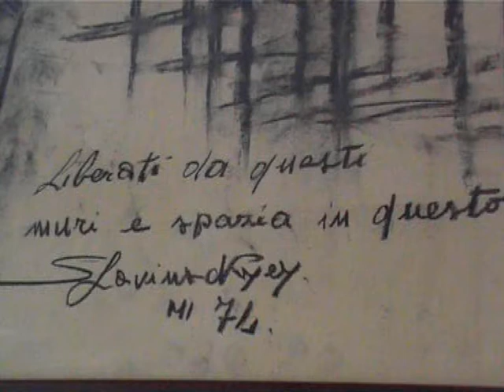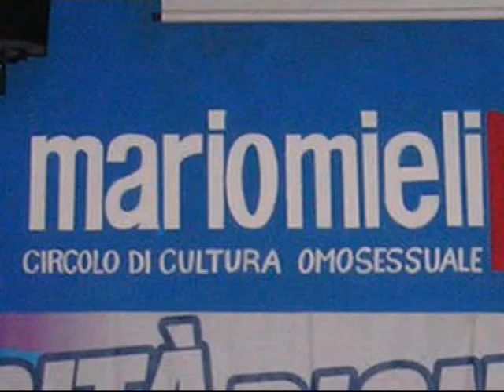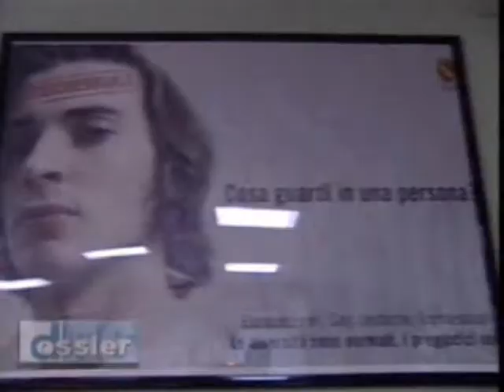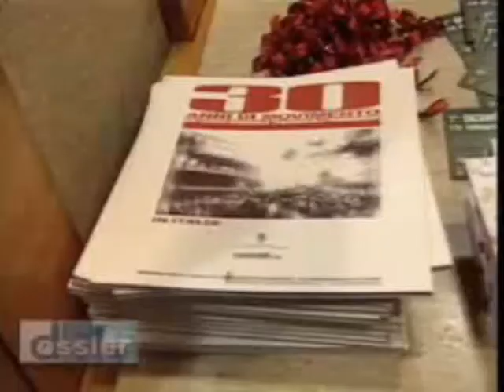RADIO POPOLARE ROMA (un pò di storia LGBT) PARTE 2 DI 2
il programma storico di radio popolare Roma sull'evoluzione della coscienza del movimento LGBT Italiano, intervengono diversi personaggi culturali e mediatici di spicco dell'attualità contemporanea LGBT Romana.

Tra cui Laura Annibali, intervistata nella 6° puntata di G.A.Y. Good As You

ringrazio Radio Popolare Roma per questo magnifico lavoro, fatelo girare il più possibile.

Eustachio79